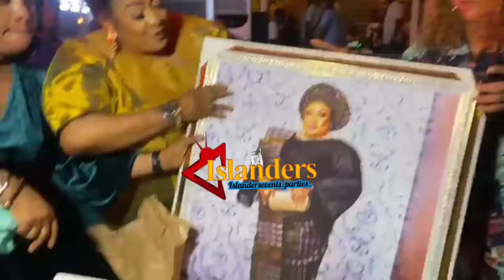COLLEAGUES STAGE SURPRISE BIRTHDAY FOR NOLLYWOOD ACTRESS, FOLUKE DARAMOLA SALAKO